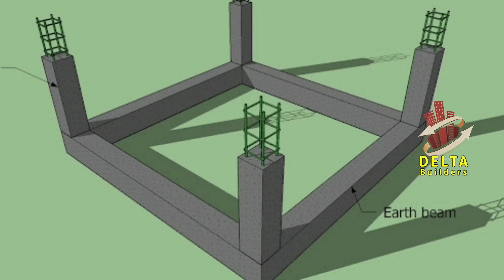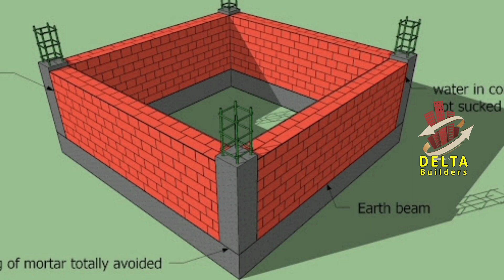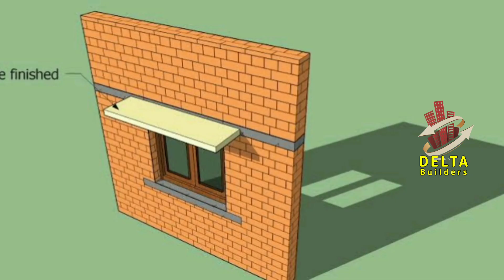Step By Step Construction of Building in Tamil